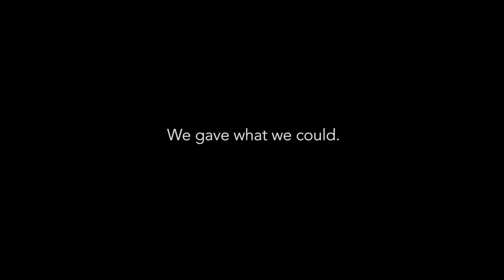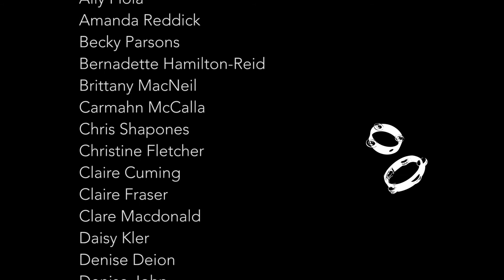'Sisterhood'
'Sisterhood' is the final result of Music Liberatory's Women Safe & Sound, a grassroots feminist art project in Halifax, N.S.

and help amplify the message in the music.